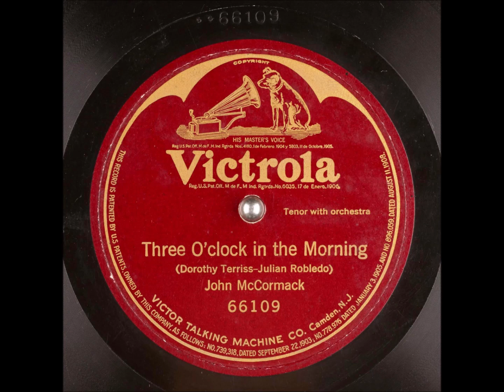John McCormack - Three O'Clock in the Morning (1922)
Written by Dorothy Teriss and Julian Robledo, "Three O'Clock in the Morning" was recorded by John McCormack on October 17, 1922. This was the first recording he made following a near fatal throat infection suffered in April of 1922.